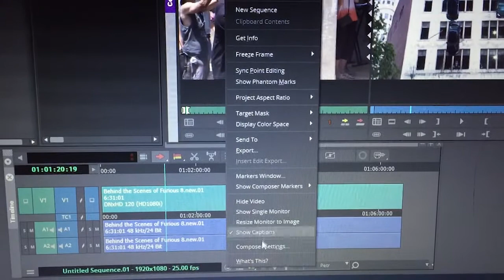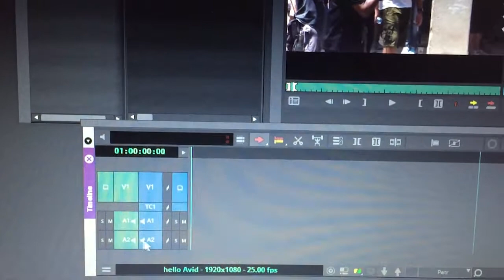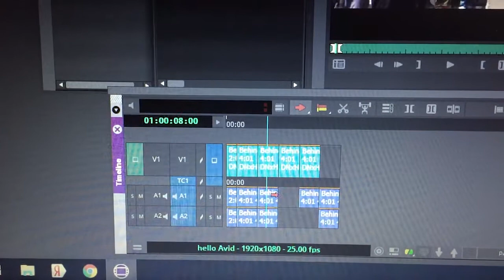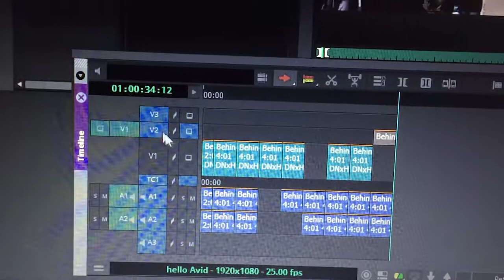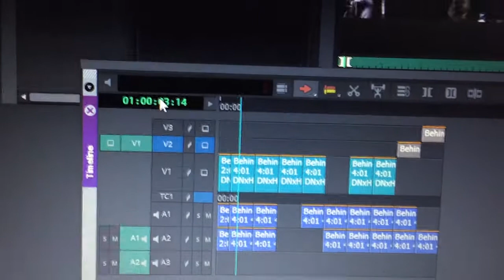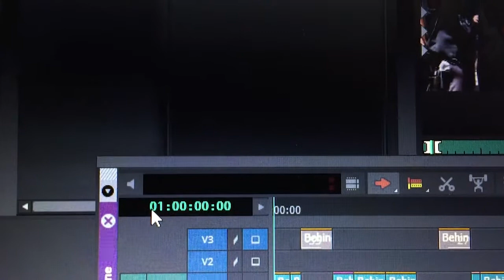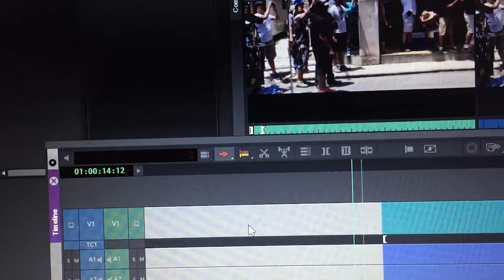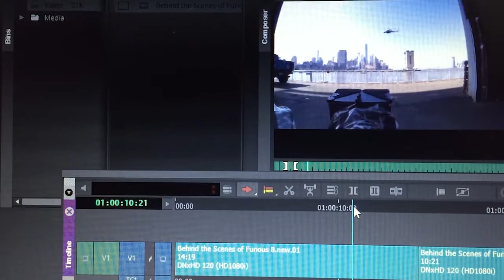7. Первый видеомонтаж в Avid Media Composer 2019.12 ( Учим Avid за 3 дня )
Все привет! Учим Avid Media Composer за 3 дня. Реальная практика!
Если возникли трудности - звоните в watsap. Номер телефона находится в самом низу описания этого видео.

В этом уроке:
Создать Timeline. Вставляем видео на Timeline в режиме Overwrite, используя метки входа и выхода.

ЗАДАНИЕ
1. В проекте "Tv" в бине Master, создайте новую Timeline.
2. Сделайте начало Timeline с нулей и дайте ей название - MyFirstVideo.
3. Из бина Video нарежьте на Timeline видео "Behind the Scenes of Furious 8.new.01" без черных полей
4. В итоге хронометраж видео должен получится 6 минут 7 секунд 0 кадров.
(По крайней мере у меня получилось так, возможно я где-то что-то пропустил).